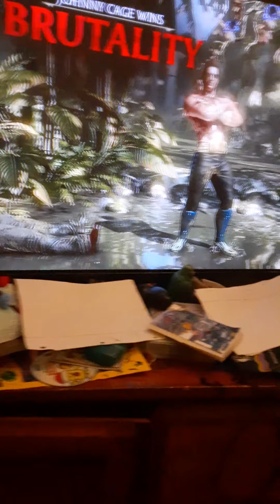Johnny cage vs Jason mkx